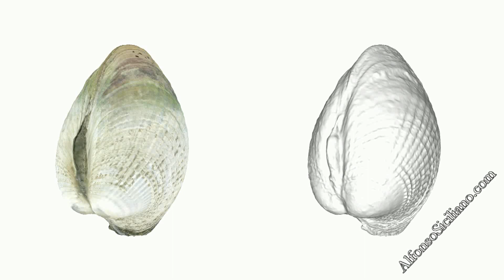Cockle, Austrovenus stutchburyi, 3D model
3D model of a cockle (Austrovenus stutchburyi) created by me with Autodesk Memento.
These mimics are used for research in experimental marine ecology projects.